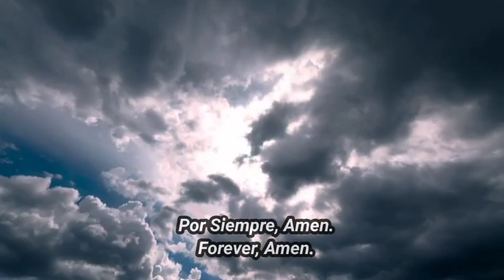Padre Nuestro | Spanish With English Subtitles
Music From:
PDC_AMEN

Sung By:
Jimmy Mora - 2018